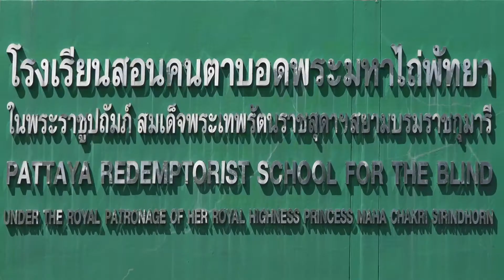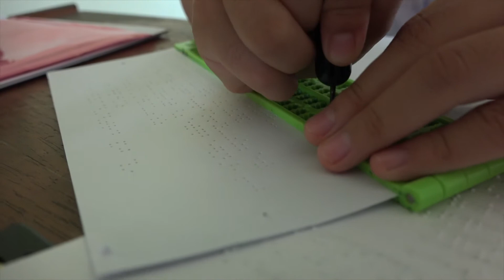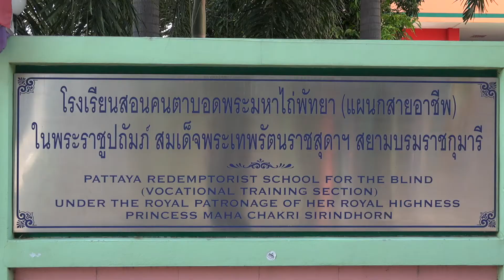School for the Blind Thai